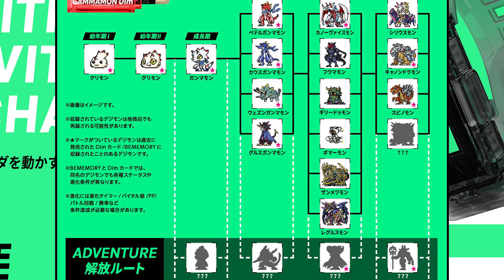Gammamon Mega REVEALED + Ghost Game IS NOT Ending + New Mons | Digimon Ghost Game Episode 45 Review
Let's talk about the latest episode of Ghost Game, but then let's cover all these newly revealed Digimon, including the Gammamon Mega!

May Fisher-Guest
Australia

Thank you to our current supporters on Patreon; Steven Reeves (WildWing64 on Archive of Our Own), Kaida Washi, Chisai (Who you can follow on tumblr at chisai236), Lizmet (Elecmon on tumblr), Neoboo, Nicholas, Sam, Emory (From 'Gon x Will x Hunting: A Hunter x Hunter Rewatch Podcast'), Magnus, Lucas, Jaceymon05, Patrick, Jason, Shelby, DigitalHazard (Who is on Twitch at TheDigitalHazard, Dedicated Gazi, Ellimist, Toropiamon, and VeemonTamer